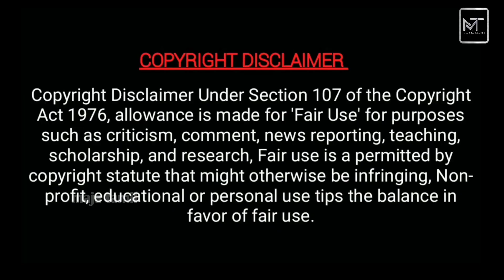எழில் அமிர்தா - Baakiyalakshmi - majatamil - MT